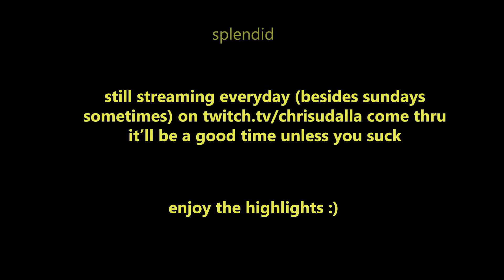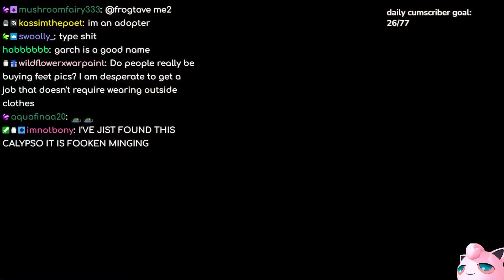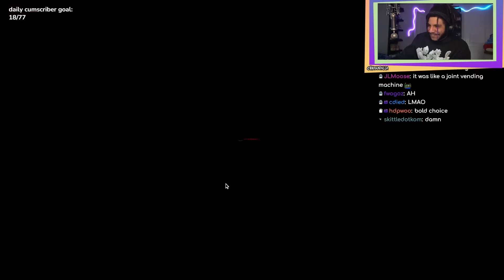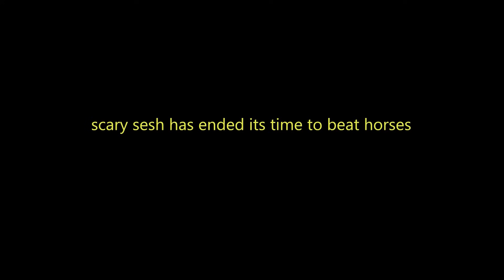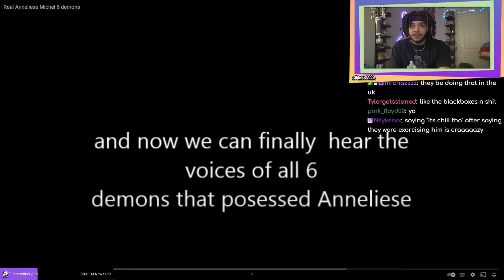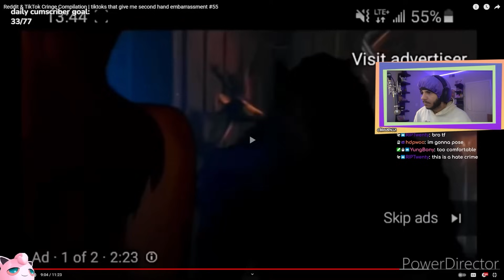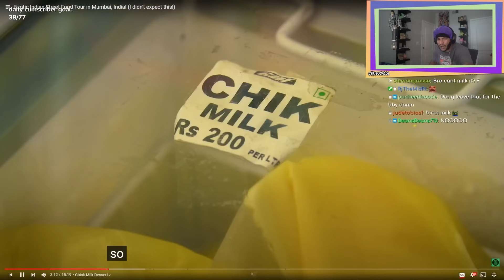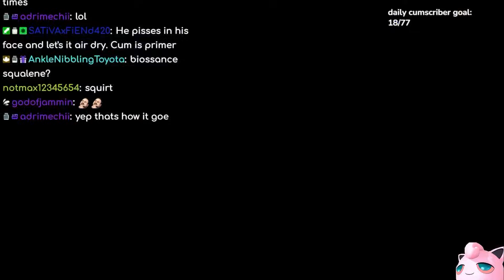Another Year Of Chris Udalla (2023 Deluxe Extended Edition)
A lot happened last year and I did not make many videos about it. I gotchu this year tho it'll be sick.

I do this live on twitch everyday (besides Sundays) it's a good time you should come on down